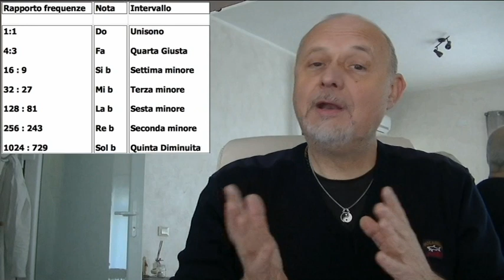432Hz - Luci e Ombre (Prima parte)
Il M° Giordano Sandalo ci parla riguardo all'intonazione a 432Hz.